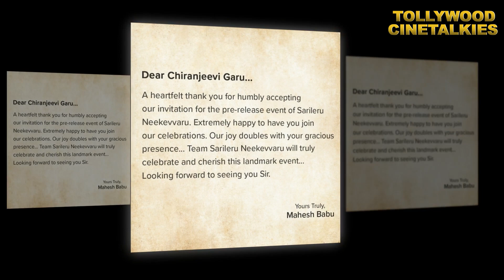'సరిలేరు నీకెవ్వరు'.. ల్యాండ్ మార్క్ ప్రకటన ఇదే.! | Sarileru Neekevvaru | Mahesh | Anil Ravipudi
He Is Soo Cute Lyrical Song,
He Is Soo Cute Song,
Sarileru Neekevvaru,
Sarileru Neekevvaru Second Single,
Sarileru Neekevvaru Second Song,
Mahesh Babu First Look,
Sarileru Neekevvaru Movie Songs,
Mahesh Babu Anil Ravipudi Movie,
Mahesh Babu 26th Movie New Look,
Sarileru Neekevvaru Pre Release Event,
Sarileru Neekevvaru Trailer,
Sarileru Neekevvaru Teaser,
Sarileru Neekevvaru Item Song,
Mb26 movie,
Sarileru Neekevvaru Movie Updates